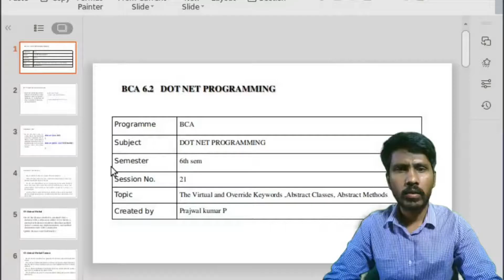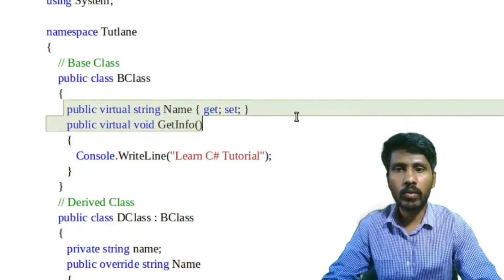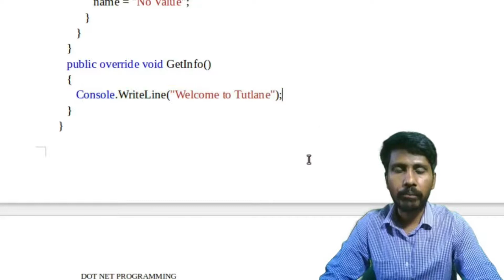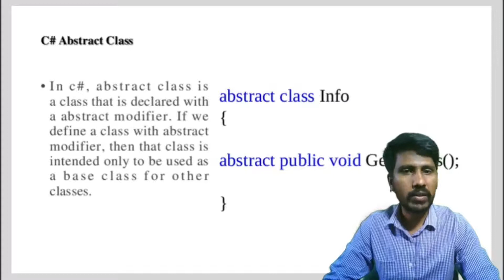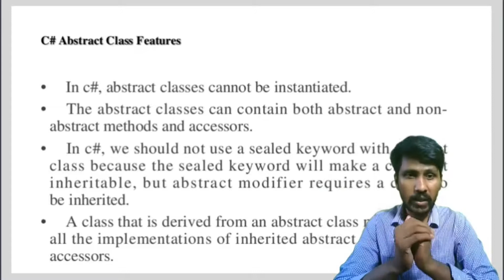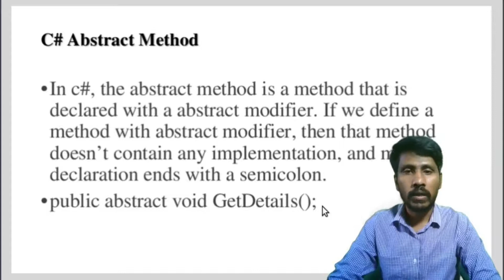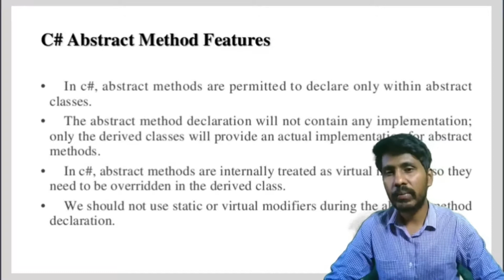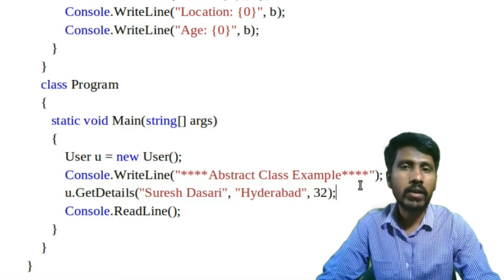S21| C# | virtual and abstract class